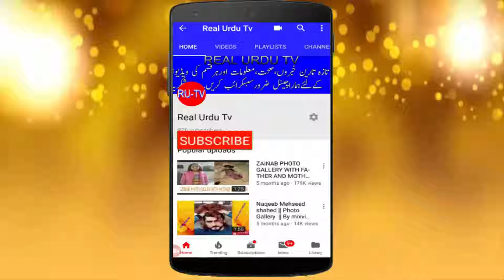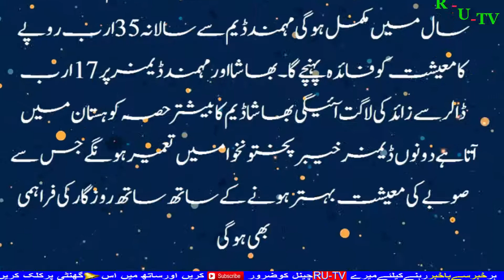’’کاکا بھارت ۔۔تُو تے بس جل بُھن کے سُوا ہو‘‘ مہمند ڈیم کتنے عرصے میں مکمل ہوجائے گا